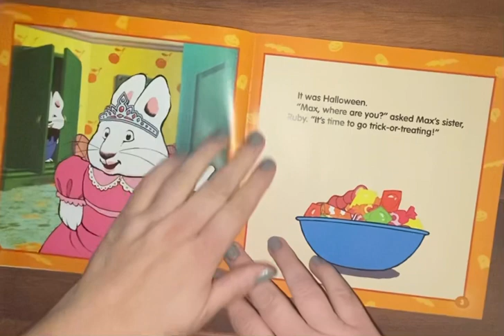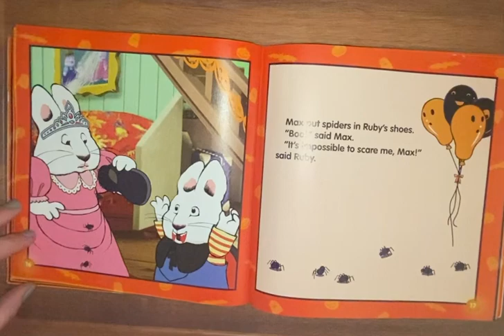Max & Ruby 🐰 Happy Halloween 🎃